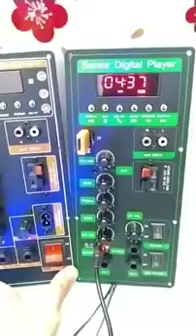mạch loa kéo CS8686 mẫu cam có nguồn xung 220V và mẫu xanh lá cả 2 đều có DSP LẬP TRÌNH CHỐNG HÚ